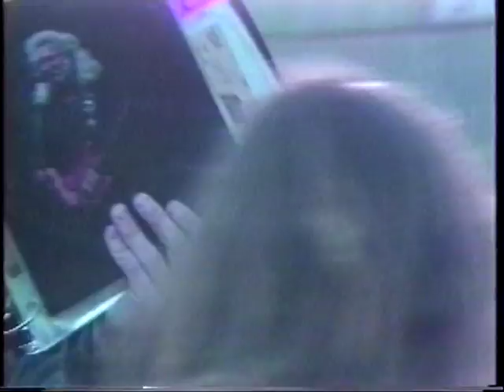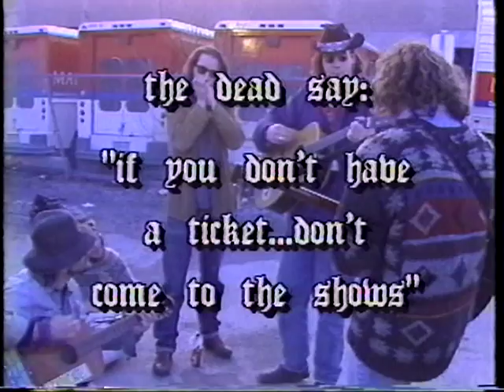Deadhead TV pt.3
A half hour show I produced and shot during the 1990 concert at Copps Coliseum in Hamilton, Ontario, Canada.  I was working for a local cable TV channel at the time.   I also hooked up with some folks in California who were producing a series of programs about the Grateful Dead.  Some of their stuff is in this.